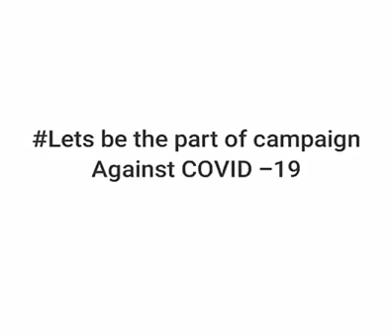Matchsticks burning in a row